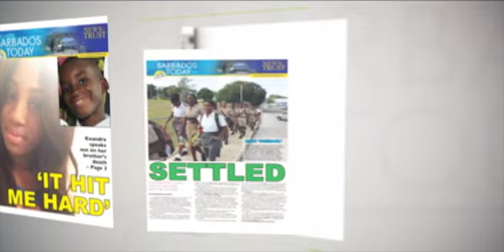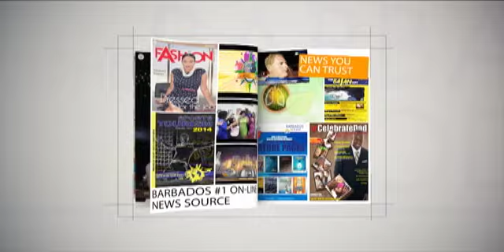BARBADOS TODAY EVENING UPDATE - July 22 ,2019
Minister Humphrey clears the air on biodegradable alternatives to single-use plastics
Barbados to upgrade its Ebola plan
And two local songbirds return with gold and silver medals from international competition.
…these stories and more in your Barbados Today Evening News Update…